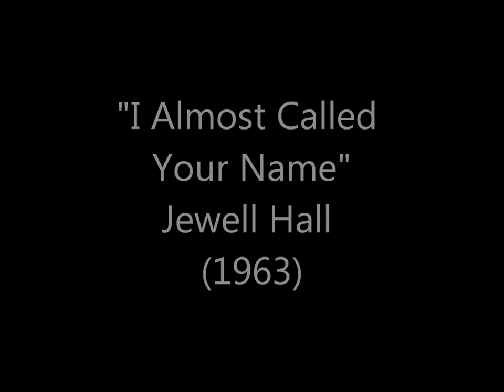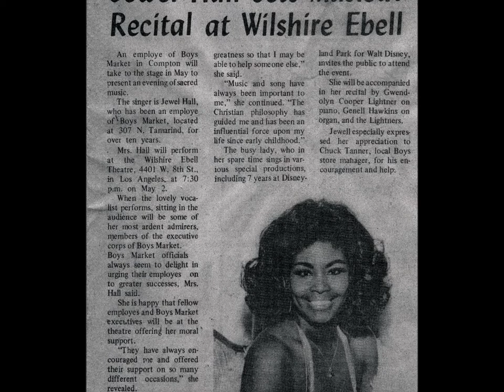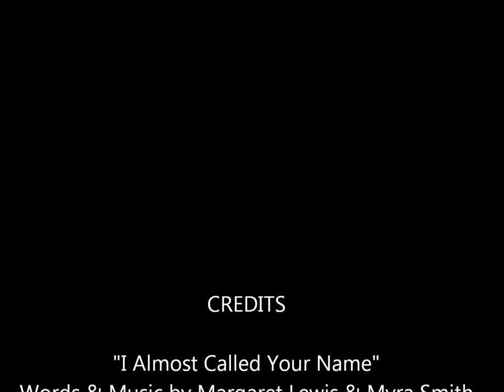Jewell Hall - I Almost Called Your Name (1963)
Photographs and artifacts courtesy of Veda Rene Falconer, daughter of Jewell Hall.  Video by 45RPMemories.